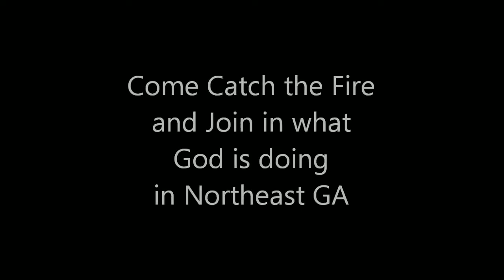Go Tell Street Outreach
Testimonies of the "Go Ye" training.